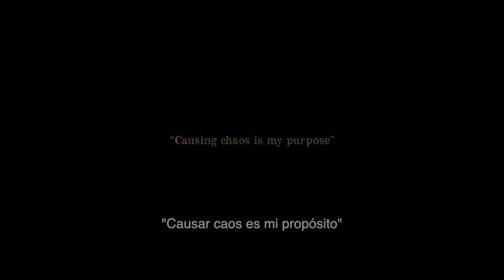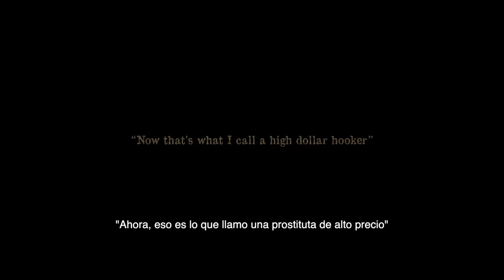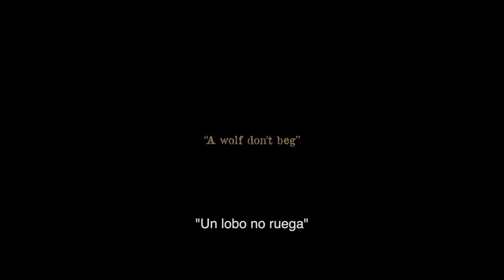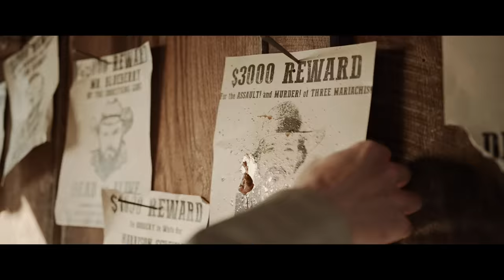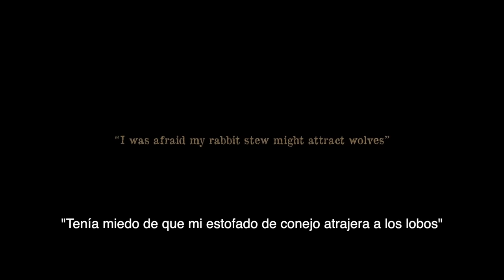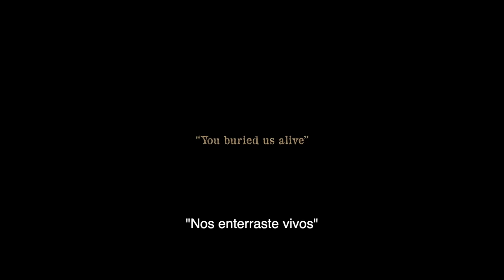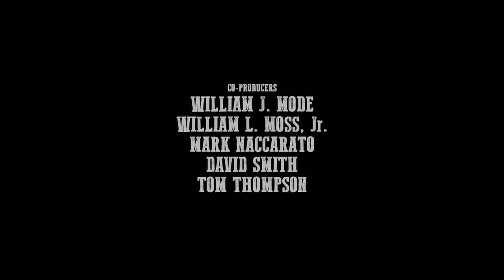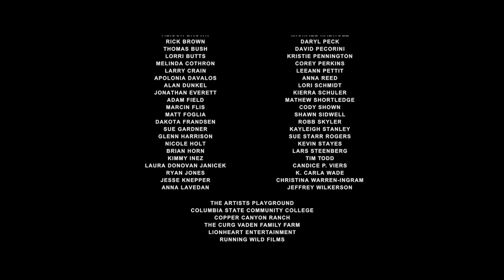Tierra de Alfareros (2021) Peliculas Completas - Isaiah Stratton, Scott Crain, Todd Bush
Un ex merodeador confederado intenta comenzar de cero en una granja de Texas con su esposa y su hija pequeña. Rápidamente aprende que a veces el pasado simplemente no permanece enterrado.

Director : Michael Butts
Writer : Scott Crain
Stars : Isaiah Stratton, Scott Crain, Todd Bush